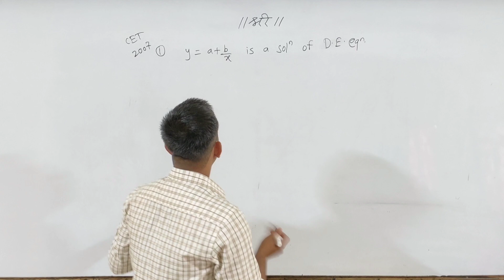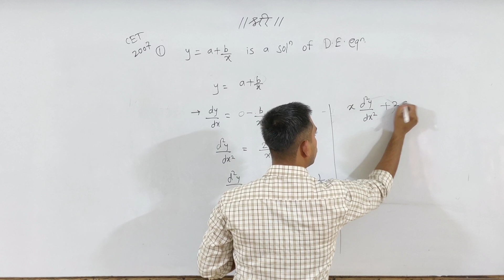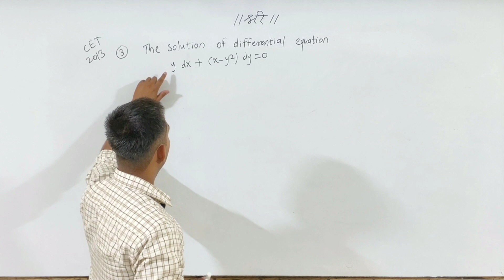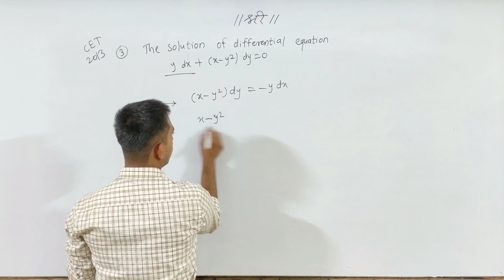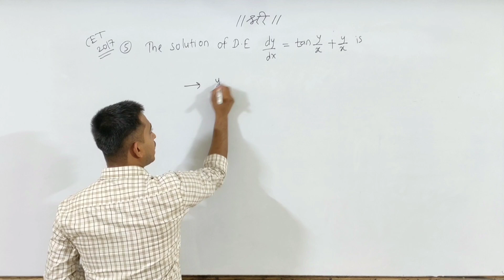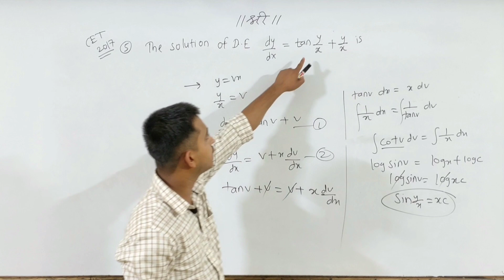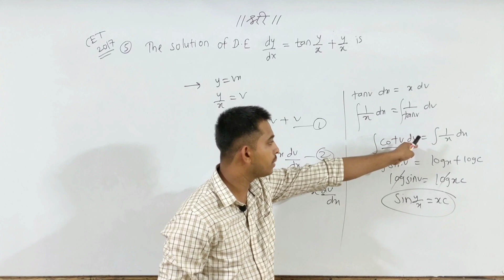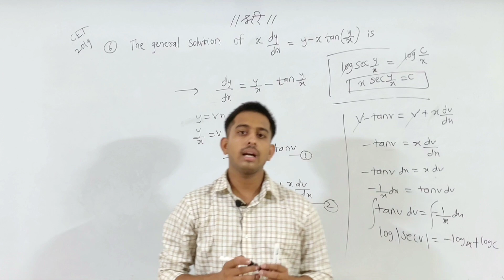Quick Revision Differential Equations|MHT-CET 2020| part-2